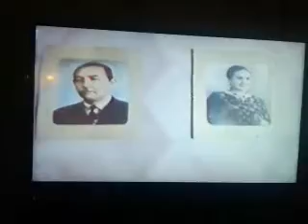ТУРСУНБОЙ ЖУРАЕВ.ФИЛИМ КОНЦЕРТИ..